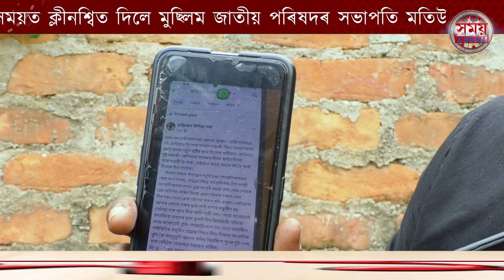মন্ত্ৰী অতুল বৰাৰ OSD য়ে নিজৰ ফেচবুকত কৰা মন্তৱ্যত ক্লীনশ্বিত দিলে MJPৰ সভাপতি || Samay Assam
কৃষিমন্ত্ৰী অতুল বৰাৰ OSD য়ে নিজৰ ফেচবুক একাউণ্টত পষ্ট কৰাক লৈ তোল পাৰ লগাৰ সময়ত ক্লীনশ্বিত দিলে মুছ্লিম জাতীয় পৰিষদৰ সভাপতি মতিউৰ ৰহমানে